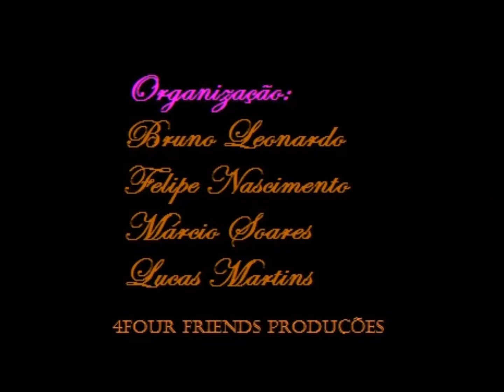Chamada ao Miss Gay Vila União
Vídeo de chamada ao Miss Gay Vila União